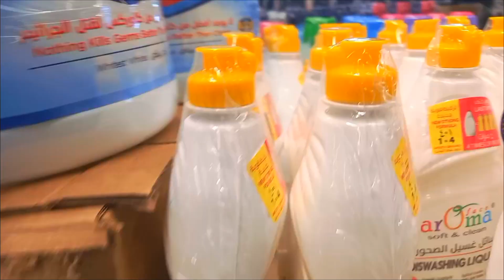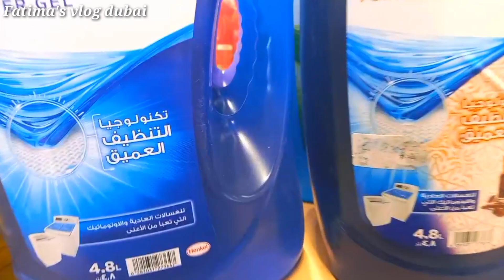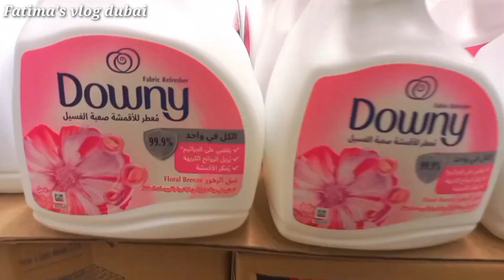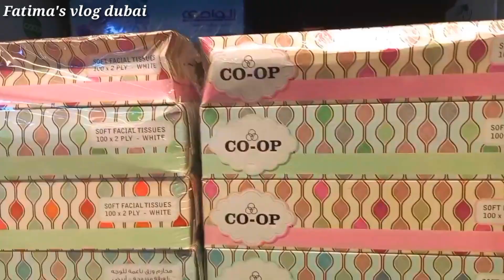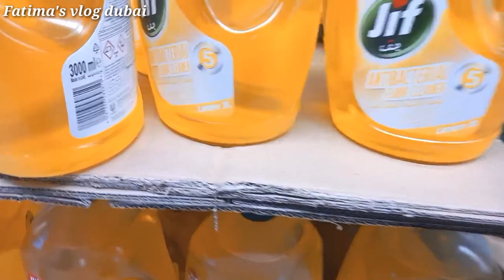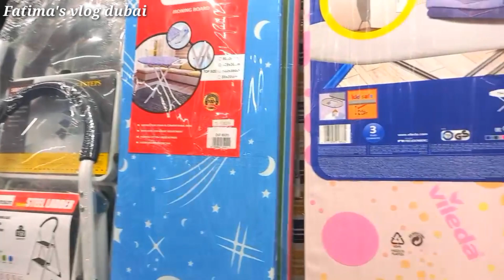Abaya Shampoo Varaites | Sharjah co-op retive Society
Description:

Join us on a thrilling shopping and traveling journey we'll take you along as we explore vibrant markets, boutique stores, and unique shopping districts in some of the most picturesque destinations

🛍️ Highlights of this Dubai Shopping Vlog:
🌟 Luxury Shopping in Dubai's Iconic Malls
👗 Fashion Haul: Designer Outfits & Accessories
💎 Sparkling Gems & Jewelry Finds
🌆 Souk Adventures: Traditional Treasure
🌃 Nighttime Shopping in Dubai
🍽️ Food & Dining at Mall of the Emirates
📸 Epic Shopping Spree Montage
What shopping is Dubai known for?
Which area is best for shopping in Dubai?
What is tha most famous shopping center in Dubai?
What is travel vlog?
How do you make a travel vlog?
What are the features of travel vlog?

Throughout this vlog, we'll share our shopping hauls, travel tips, and immersive cultural experiences. Get ready for a visual feast of colors, flavors, and fashion as we explore the world one shop at a time.

1. dubai shopping mall
2. Dubai traveling vlog
3. Malls of Dubai
4. Discover the latest fashion trends
5. travel tips
6. United Arab Emirates